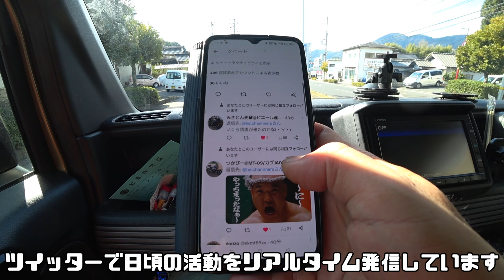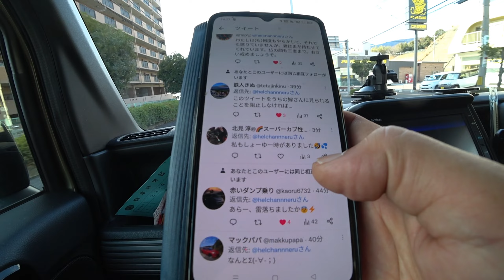免許証紛失オズさんの助手席日常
財布を落として免許証を紛失してしまいました

そんな中で車の運転をしてしまいますと、免許証不携帯で反則金を払わなくてはならないくなりますので、本日は、お母ちゃんが運転するN-VANの助手席の１日をお届けいたします

まじめな動画は、メインチャンネルでお届けいたしますね

★ヘルちゃんねるストアです いらっしゃいませ

★ヘルちゃんねる【メインチャンネル】